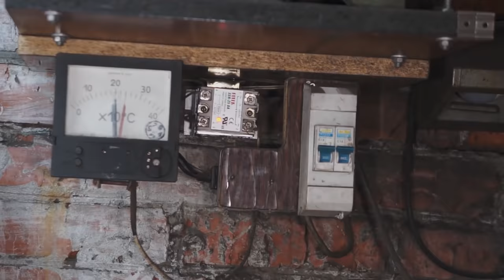Container Damascus steel, details in the description.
I make a Damascus blade using 190 round nickel plated steel washers staggered in a container. Due to the similarity to coins, I removed the beginning of the video. Pepper was also used. Titanium foil was used as a separator in the container.
Tea: Bound Lily Fairy Tea.

1. Why do I add pepper to container Damascus steel.
2. What do I sprinkle? Flux and its composition.
3. How do I remove the container from the workpiece (container Damascus steel).
4. Why am I drilling a hole in a container.
5. Why do I sweep away the dross from the anvil with my hand.
6. Why do I first forge some blanks on a tree.